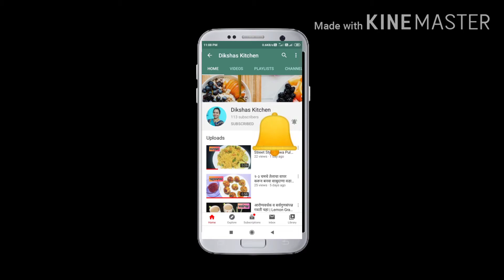पाणीपुरी चे तिखट व आंबट गोड पाणी | Paani for paani puri | How to make Paani for Panipuri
Pani receipe for panipuri

ingredients

for pudina paani

8-10 pundina leaves
ginger 1 inch
garlic 7-8
chat Masala 1/2 tsp
saindhav namak 1/2 tsp
salted boondi
coriender 1 cup
Roasted Jira power 1 tsp

for Khatta- Mitha Pani

Tamarind  1/4 cup
gudh/Jaggery 1/2 cup
red chilli powder   1 tsp
coriender powder  1/2 tsp
Roasted Jeera Powder 1 tsp
salt as per taste
Sanidhav Namak  1/2 tsp